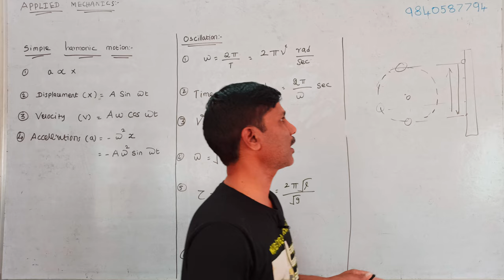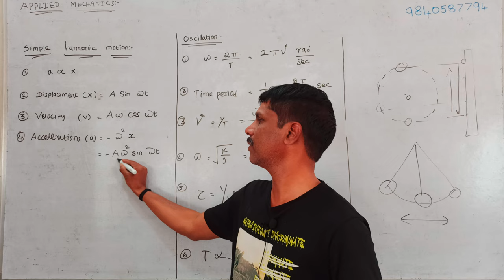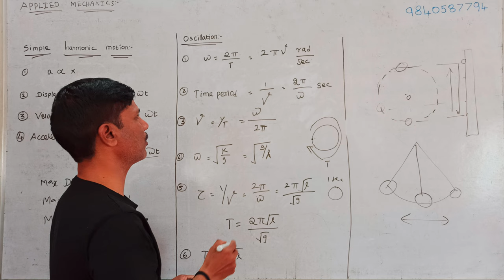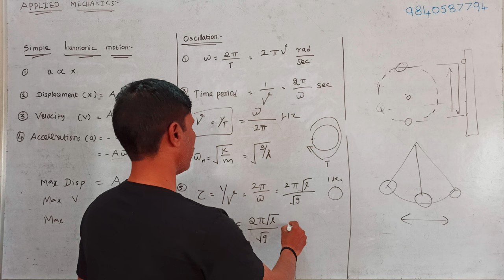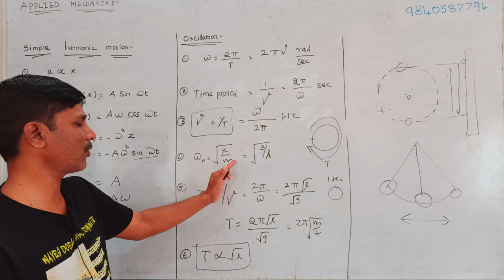EM 117 SIMPLE HARMONIC MOTION || ENGINEERING MECHANICS LECTURE IN TAMIL